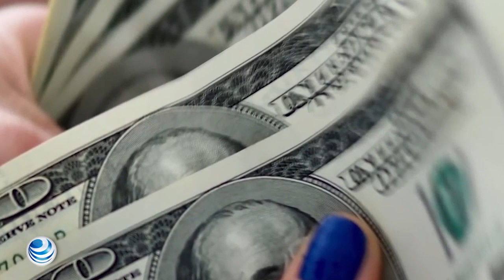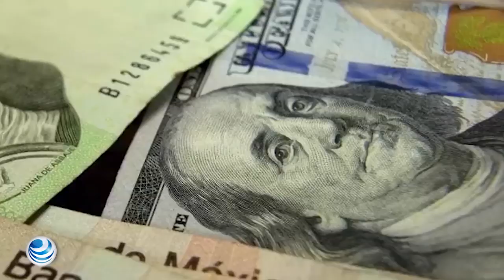Peso frena una racha de cuatro jornadas con pérdidas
El peso mexicano cerró la sesión de media semana con una importante recuperación de más de 11 centavos contra el dólar. Al finalizar la jornada, el tipo de cambio se ubicó en el nivel de 19.0361 unidades por dólar. El movimiento, de 0.1321 centavos, significó un retroceso de -0.69% contra la divisa estadounidense.